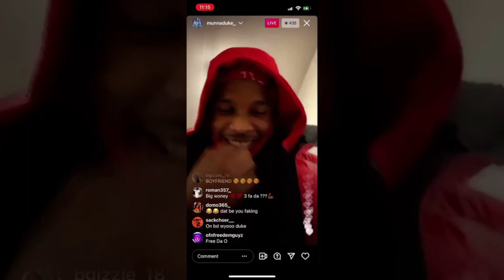Chicago Rapper Munna Duke KILLS Bird LIVE On IG (BEWARE PETA)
Rapper Munna Duke kills pigeon live on IG.
Whud Dup Doe Heist Man Da Foe...Stop Cap'n Podcast